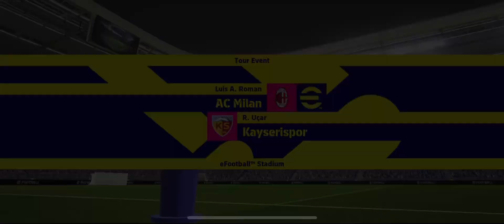UNSTOPPABLE ERLING HAALAND || The Goal Poacher || EFOOTBALL 24 🐐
100 Rated Haaland is a beast when it comes to scoring and shooting

Snapchat Gatkuerial

For more  enquiries email